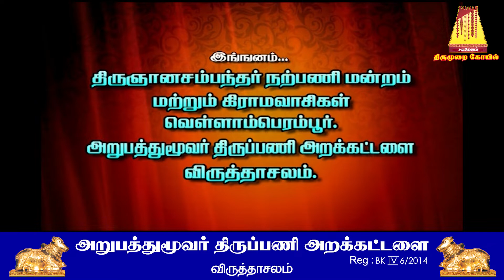ஸ்ரீஅப்பர் சுவாமிகள் தோள் கொடுக்கும் பெருவிழா -1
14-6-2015 - சம்பந்தர் மேடு - வெள்ளாம் பெரம்பூர்